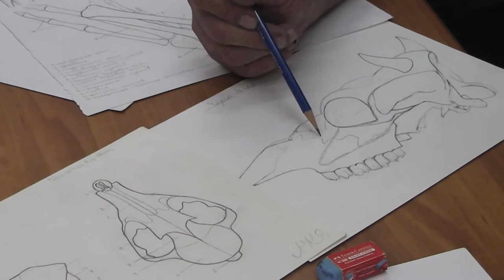18 Максим Лошаков